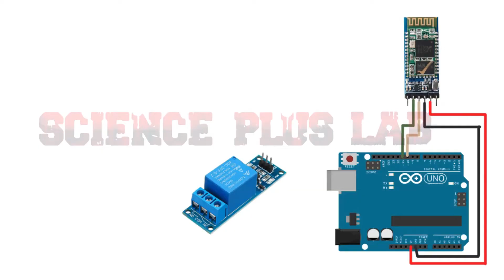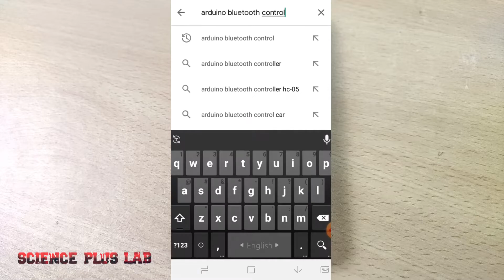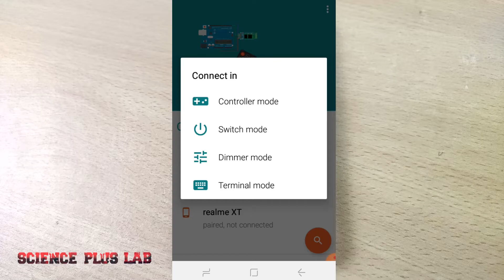How to make a bluetooth control water pump in bangla Arduino project tutorial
This video will show you How to make a bluetooth control water pump arduino project at home.

Arduino UNO
HC-05 bluetooth module
5V Relay module
Jumper Wire
9v Battery Connector
3mm pvc foam board

Arduino Circuit diagram
given in this video.

WatsApp Number
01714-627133